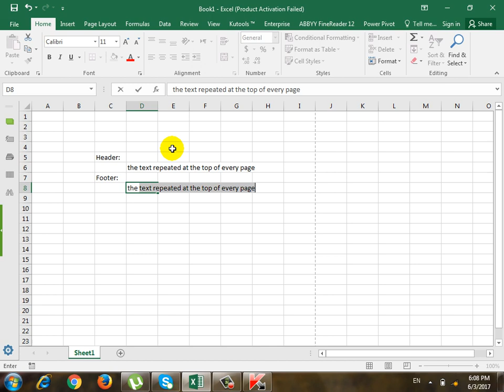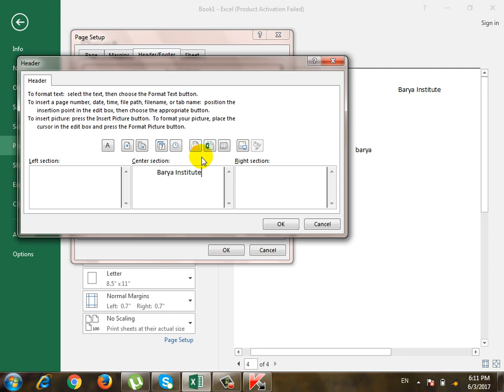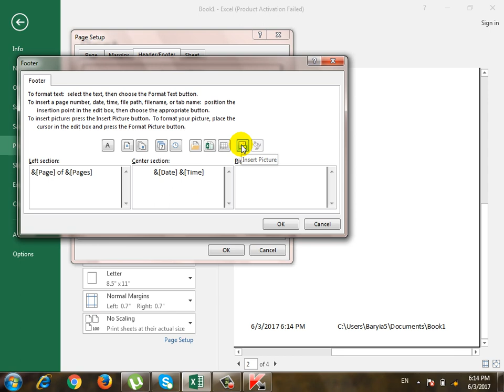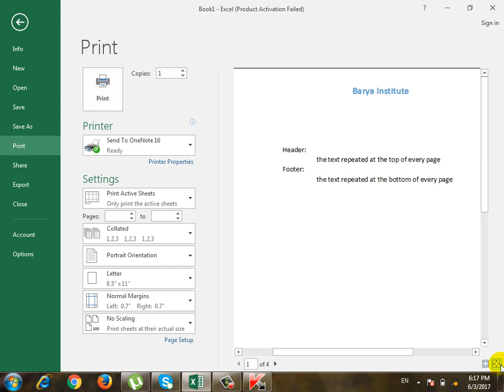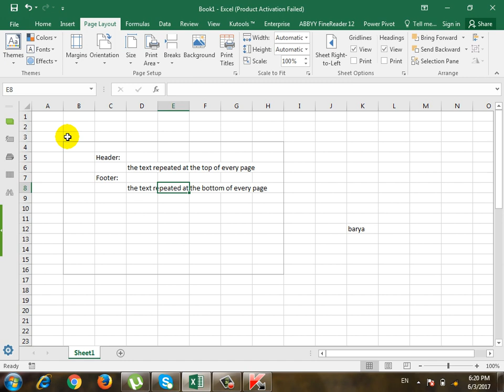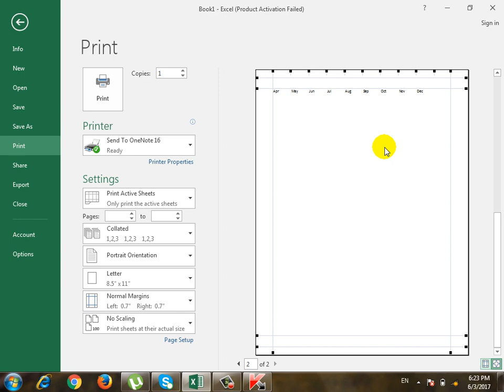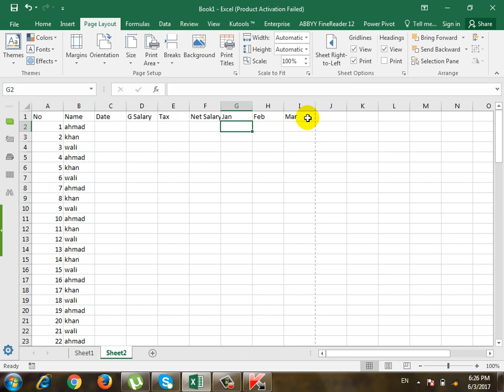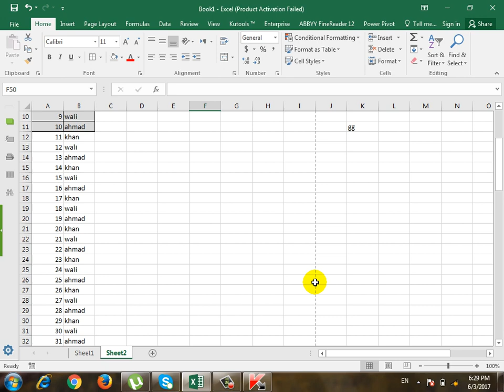Microsoft Excel Lecture-3, Using Print and Page Setup in Excel